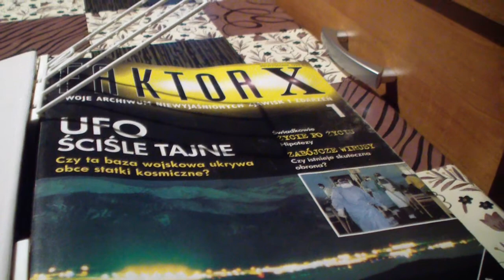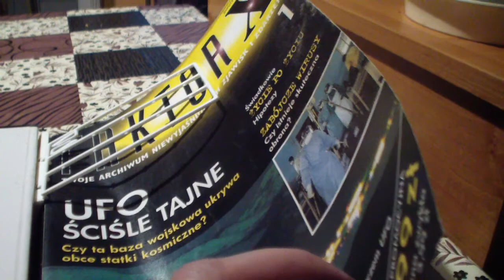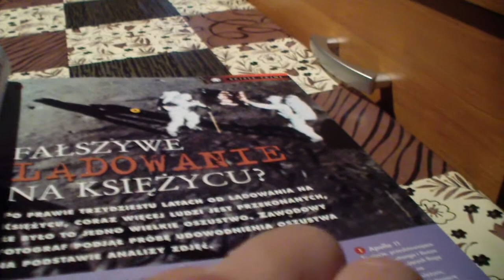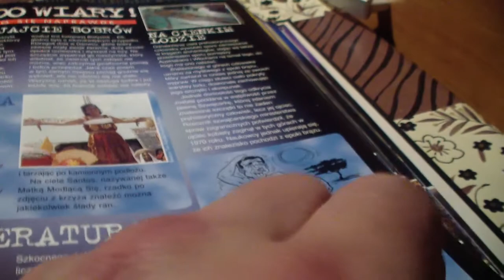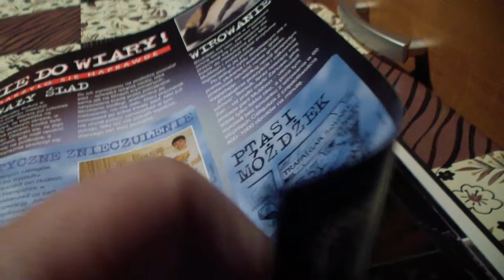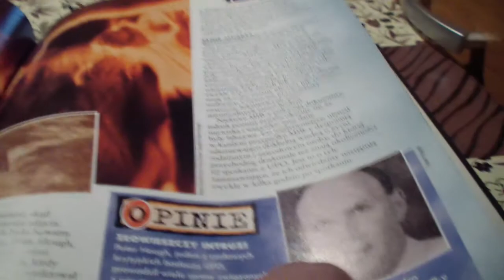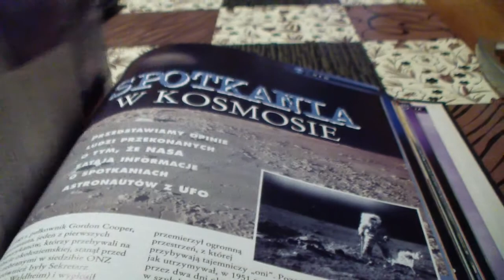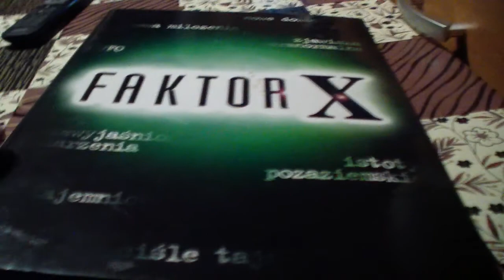Faktor X-coś dla pasjonatów rzeczy niezwykłych oraz teorii spiskowych.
Najbardziej interesuje mnie zjawisko UFO. Traktuję to jako daleką przyszłość lotnictwa. Tworzę własną fantazję do czego przydałyby się ludzkości latające spodki. Od szybkiego a zarazem bezpiecznego przemieszczania się aż do uzdrawiania człowieka a nawet przywracania do życia np. ofiar wypadków...